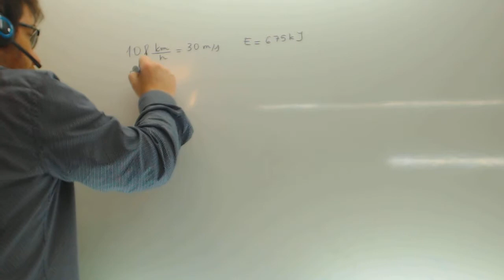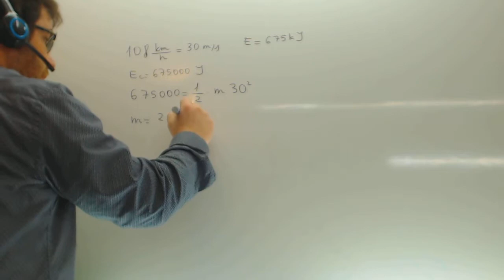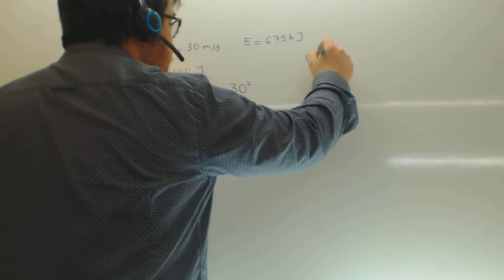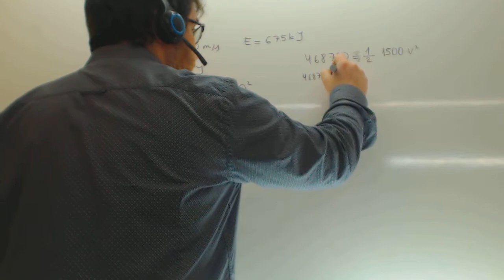Calcular la masa de un coche que va a 30 m/s Fisica 4º ESO Academia Usero Estepona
Calcular la masa de un coche que va a 30 m/s Fisica 4º ESO Suscríbete a nuestro canal en Youtube para ayudarnos a seguir creciendo Academia Usero en Estepona, el centro de formación con más vídeos en Internet del Mundo presenta